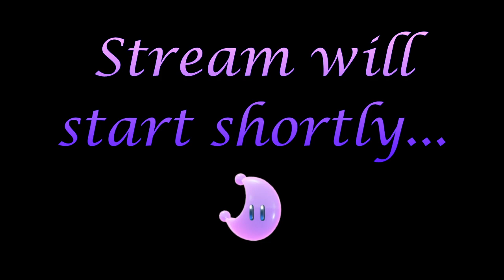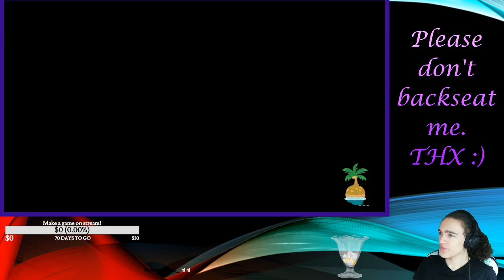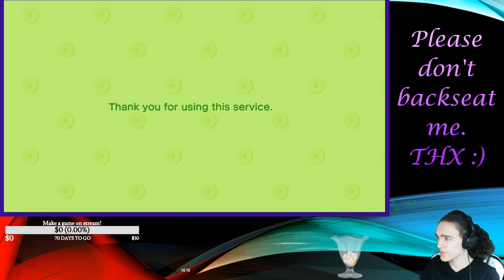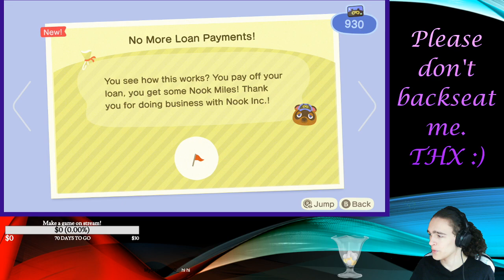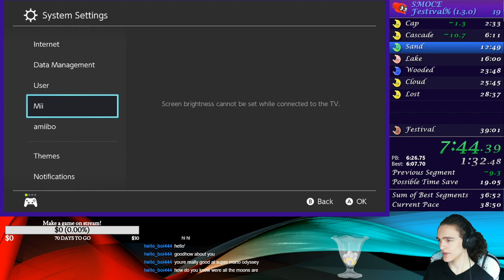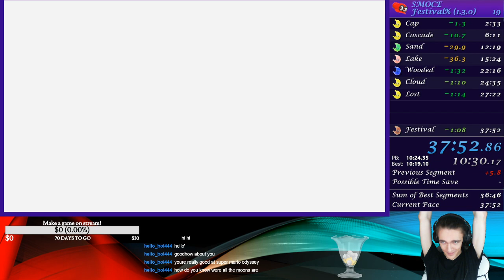[21/10/2020] Animal Crossing | SMOCE Speedruns later